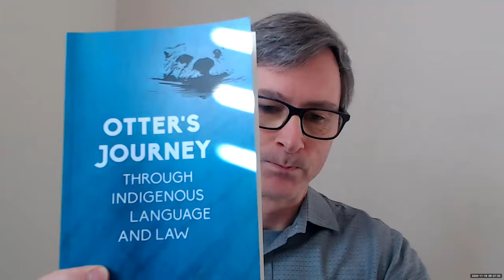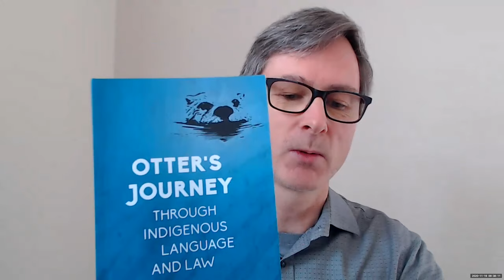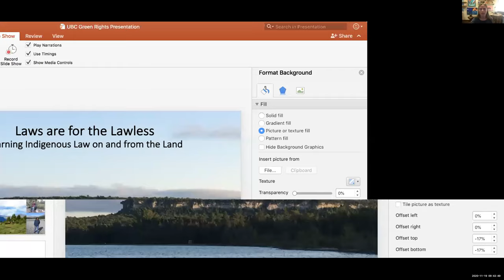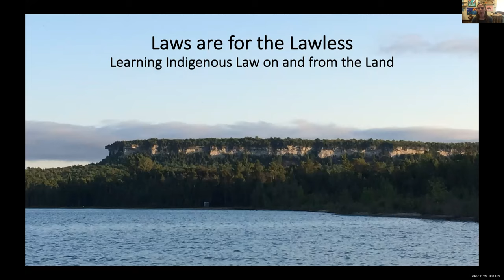NO FLY ZONE: Laws are for the Lawless - Learning Indigenous Law on and from the Land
On November 19, the CLE presented a live webinar with Lindsay Keegitah Borrows to discuss the revitalization of Indigenous law through storytelling and land-based learning.

Borrows reflected on her own formal learning of law in her community of Neyaashiinigmiing, her experiences in law school, the 'Revitalizing Indigenous Law for Land, Air and Water' (RELAW) Program, her own written works, and more.

LINDSAY KEEGITAH BORROWS (Chippewas of Nawash First Nation) is currently pursuing graduate studies in law. Previously she was a lawyer and researcher at the Indigenous Law Research Unit at the University of Victoria Faculty of Law. She also worked as a lawyer at West Coast Environmental Law, where she worked on the RELAW (Revitalizing Indigenous Laws for Land, Air and Water) Project. She supports Indigenous communities to revitalize their traditional laws for application in a contemporary context. She has worked with many legal traditions including Anishinaabe, Haíɫzaqv, Māori, Mi’kmaq, nuučaan̓uł, St’át’imc, Denezhu, and Tsilhqot’in. Each fall Lindsay returns to her home community of Neyaashiinigmiing, Ontario for several weeks to co-teach land-based Anishinaabe law camps. She recently published a book of creative non-fiction entitled, “Otter’s Journey through Indigenous Language and Law” (UBC Press, 2018).

THE CENTRE FOR LAW AND THE ENVIRONMENT'S  "NO FLY ZONE" SPEAKER SERIES
The Centre for Law and the Environment (CLE) is devoted to creating and sharing knowledge and ideas about the relationship between environment and law. The Centre hosts a variety of events, including talks, workshops, book launches, webinars, conferences, and our "No Fly Zone" Speaker Series.

The "No Fly Zone" Speaker Series brings legal thinkers and actors from around the world to speak virtually about pressing environmental law issues. This series was originally designed as a way to foster national and global knowledge exchange without generating travel-related greenhouse gas emissions—which are amongst academics’ largest contributions to climate change. Just as the series was launched, the COVID-19 pandemic intervened to make a necessity out of virtue. The first “No Fly Zone” event, a keynote talk by Rights of Nature pioneer Mari Margil, was held just two days after the entire University of British Columbia moved online in March, 2020. This series will remain a regular feature of the CLE's programming even after pandemic-related travel and gathering restrictions are eased.